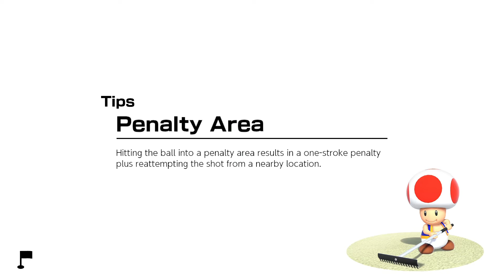Part 7 // [No Commentary] Mario Golf: Super Rush - Nintendo Switch Gameplay